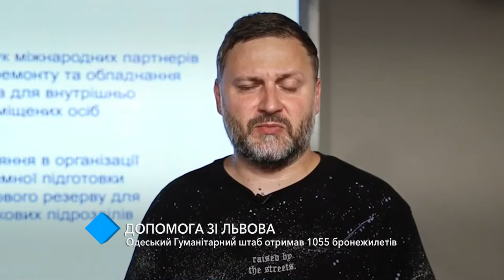Допомога зі Львова: Одеській гуманітарний штаб отримав 1055 бронежилетів